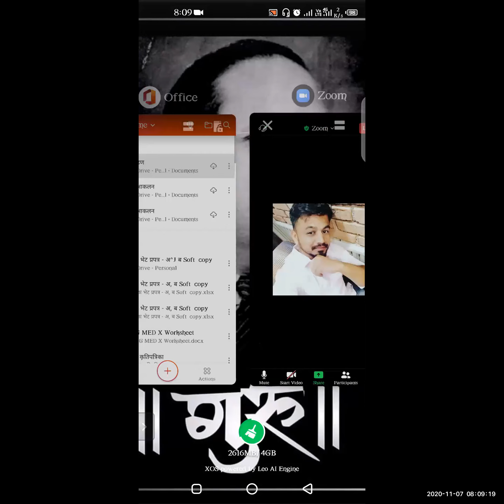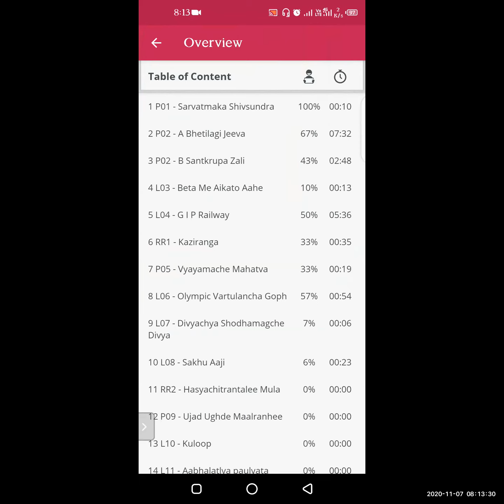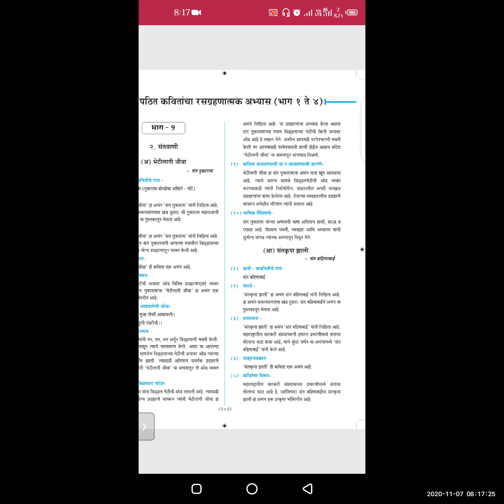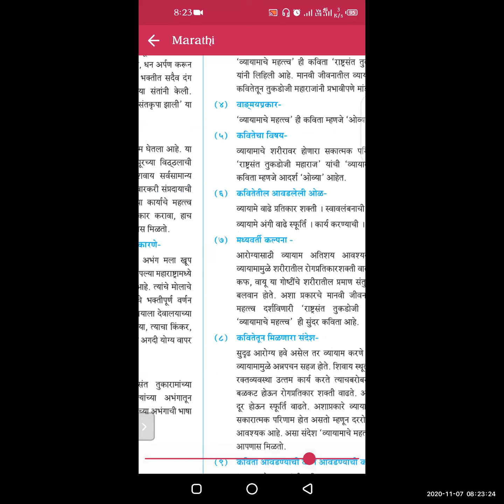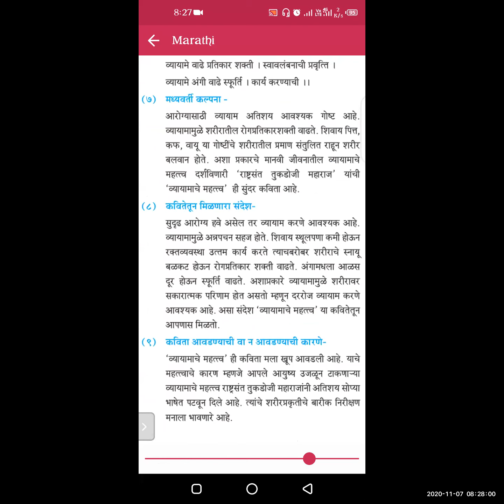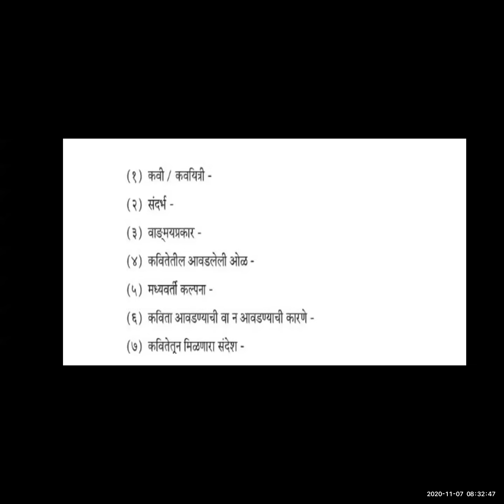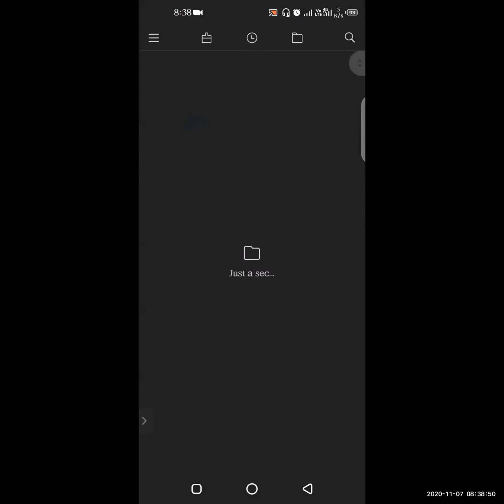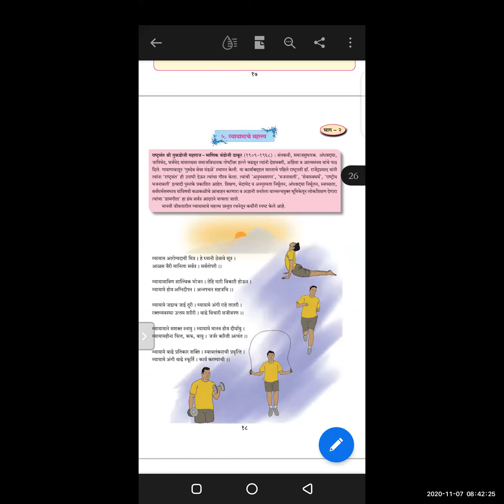कविता रसग्रहन/Sub-मराठी/Std 9/Eng Med/By Vikas Sir